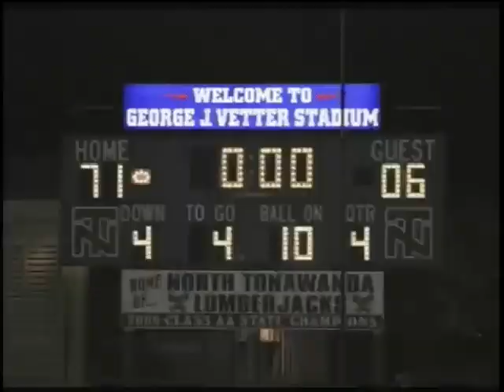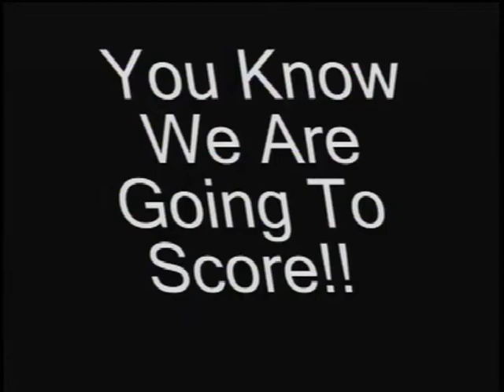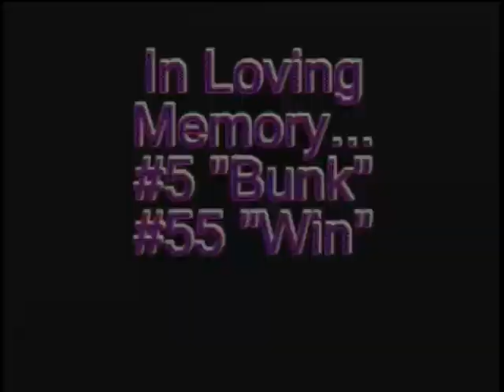2010 NT Season Highlights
Here's video highlights of North Tonawanda's 2010 football season.
Many thanks to Coach Eric Jantzi and his staff for providing this game footage to the North Tonawanda Football Hall of Fame, which has converted and digitized this to preserve Jacks football history.
Many thanks to those who made cash donations. including 1976 NT Football Hall of Famer Frank Castiglione and the Third Warders Social Club, to name a few,  for this Film Preservation Project.
Enjoy the video and memories.